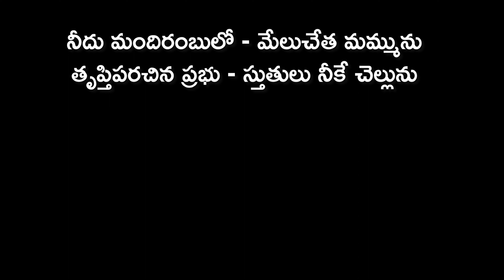దేవుని మందిరం | Bro G Israel | Christian Brethren Assemblies | Borelli Church Inauguration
దేవుని  మందిరం  | G Israel | Christian Brethren Assemblies | Borelli Church Inauguration